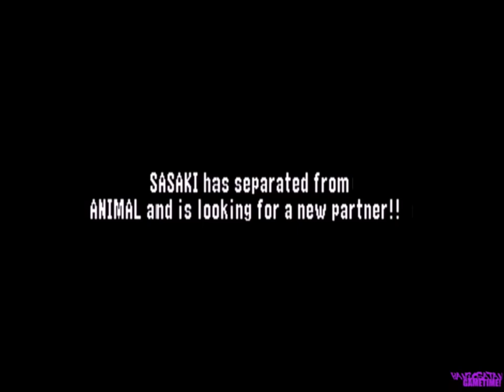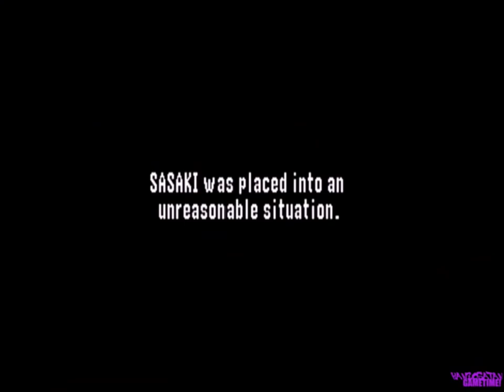WWF No Mercy Tag Team champion playthrough Road Warrior Animal and Kensuke Sasaki